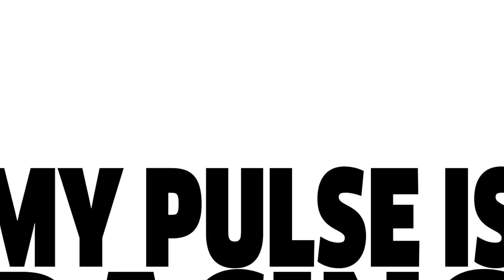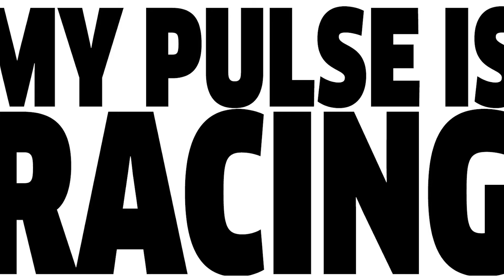Scorsi - Recovery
"Lyric video de Scorsi & Matt Moore - Recovery